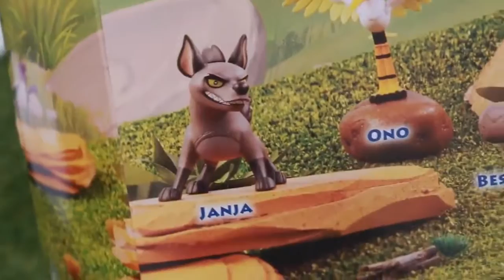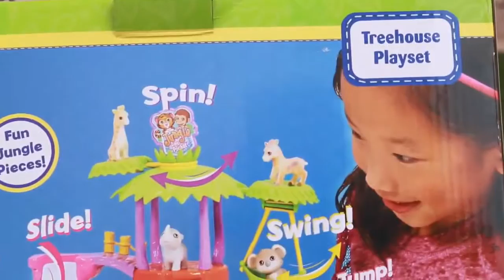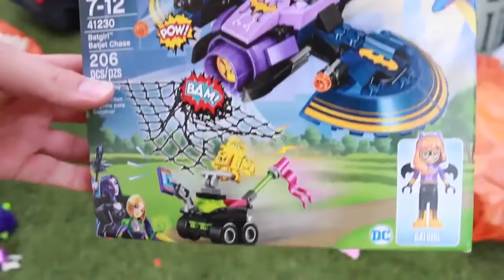HALLOWEEN Giant Pumpkins Surprise Toys + Hatchimals and Spooky Haunted House Outdoor Playground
Giant Surprise Halloween Pumpkins filled with surprise toys and balloons! DisneyCarToys Sandra and Spidey open up lots of toys like Hatchimals, new Jungle in My Pocket Playset, Splashlings Wave 2, Bear Surprise, Superheroes Iron Man and Disney Princess Moana. We are also joined by Sandra's cute kids Baby Adam and Alex. What should the baby dress as for his Halloween costume?

❤ Product Info ❤
This video features lots of new toys like Lion Guard, Hatcimals, Superheroes and more